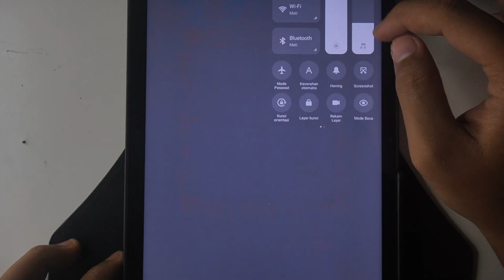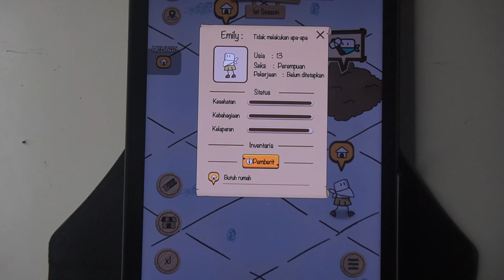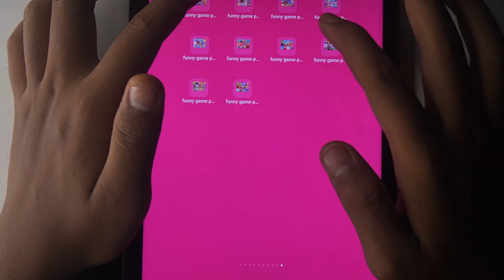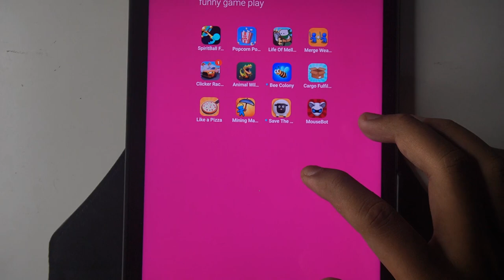SprintBall Fever, Popcron Pop!, Life Of Mellow, Merge Weapons, Cliker Racing, Animal Wildlife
video is playing games :
SprintBall Fever, Popcron Pop!, Life Of Mellow, Merge Weapons, Cliker Racing, Animal Wildlife, Bee Colony, Cargo Fulfillment, Like a Pizza, Mining master, Save The Sheep 3D, Mouse Bot

Tag game : gameplay, letsplay, gaming, android game, android gameplay, free games, best android games, best ios games,Run Game,Dash Game,Running Game,Game run for android,Game Run 2022,Game 2022,best android game 2022, game android, Gameplay Tom,Talking Tom Run Game, android game, android gameplay, free games, best android games, best ios games

Support Channel : @funnygameplay77